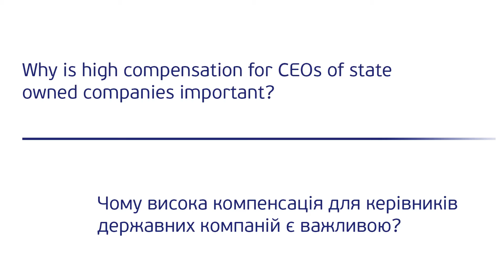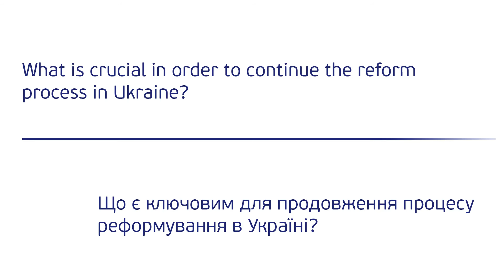UkraineReforms Video Series: Jan Krzysztof Bielecki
The Kyiv School of Economics is launching a series of video podcasts with successful reformers from neighboring countries as a part of UkraineReforms project. Our first video features former Prime Minister of Poland Jan Krzysztof Bielecki who shares Poland's experience with privatization and insights on reform process in Ukraine.